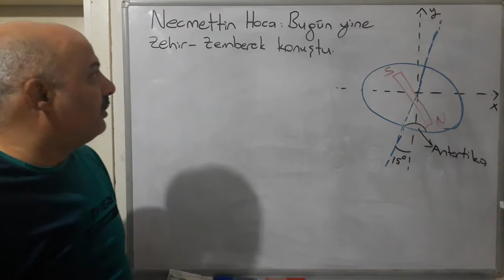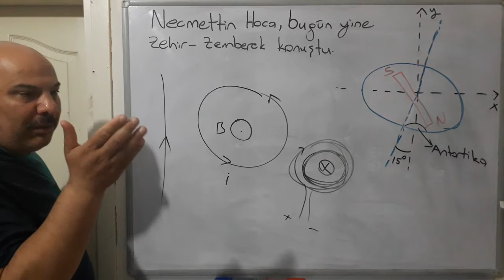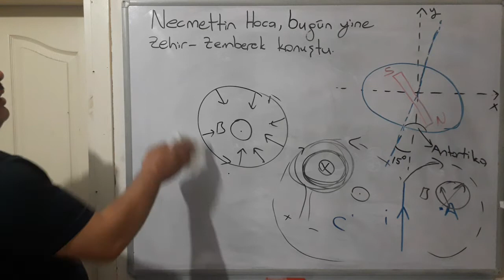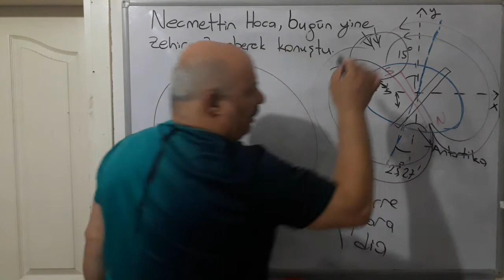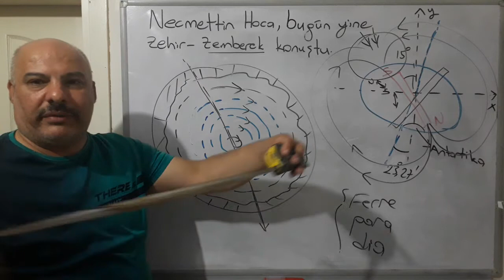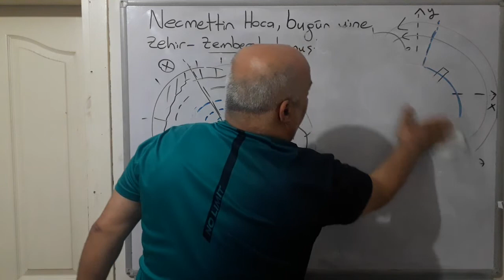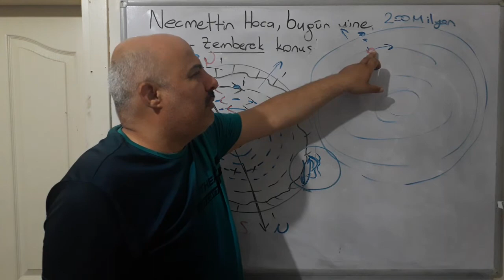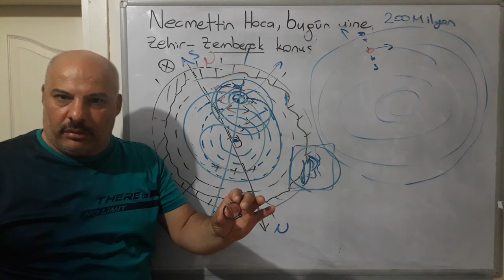Dünya nın manyetik Alanları 2.Bölüm: Dünya nın manyetik Alanı neden periyodik olarak değisiyor ?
Antika saat ve saat parcalari .
Dünya dönüyor sen ne dersen de , yıllar geçiyor farketmesen de , nilufer . şanal yurdatapan ve tuğrul dağcı ya şükran ve saygılarimiz ile .
 Eşeğin aklına karpuz kabuğunu düşürmek.  Dünya bir kum saati gibi periyodik olarak çalkalanıyor.
  Earth's magnetic field is constantly changing as a result of the periodic and accelerated movement of the Solar system within the Milky Way galaxy.
Das Magnetfeld der Erde ändert sich ständig als Folge der periodischen und beschleunigten Bewegung des Sonnensystems innerhalb der Milchstraße.
 Le champ magnétique terrestre est en constante évolution en raison du mouvement périodique et accéléré du système solaire au sein de la Voie lactée.
 O campo magnético da Terra muda constantemente como resultado do movimento periódico e acelerado do sistema solar na Via Láctea.
Το μαγνητικό πεδίο της Γης αλλάζει συνεχώς ως αποτέλεσμα της περιοδικής και επιταχυνόμενης κίνησης του ηλιακού συστήματος μέσα στον γαλαξία του Γαλαξία.
A Föld mágneses tere folyamatosan változik a Naprendszer periodikus és gyorsított mozgásának eredményeként a Tejútrendszeren belül.
 Магнитное поле Земли постоянно меняется в результате периодического и ускоренного движения Солнечной системы в галактике Млечный Путь.

Magnitnoye pole Zemli postoyanno menyayetsya v rezul'tate periodicheskogo i uskorennogo dvizheniya Solnechnoy sistemy v galaktike Mlechnyy Put'.

आकाशगंगा आकाशगंगा के भीतर सौर मंडल की आवधिक और त्वरित गति के परिणामस्वरूप पृथ्वी का चुंबकीय क्षेत्र लगातार बदल रहा है।

aakaashaganga aakaashaganga ke bheetar saur mandal kee aavadhik aur tvarit gati ke parinaamasvaroop prthvee ka chumbakeey kshetr lagaataar badal raha hai.

میدان مغناطیسی زمین در نتیجه حرکت دوره ای و شتابان منظومه شمسی در کهکشان راه شیری دائماً در حال تغییر است.
由于太阳系在银河系内的周期性和加速运动，地球磁场不断变化。